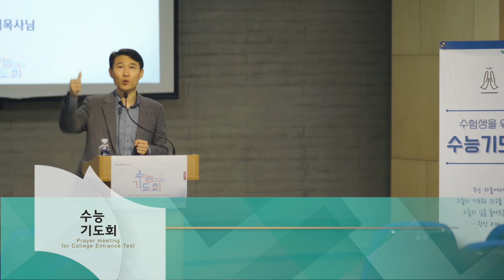2023. 11. 12. 영상광고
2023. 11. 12. 영상광고입니다.

1. 임직예식
2. 수능기도회